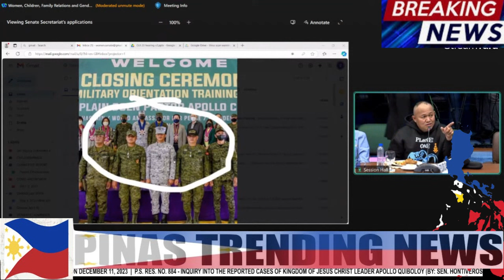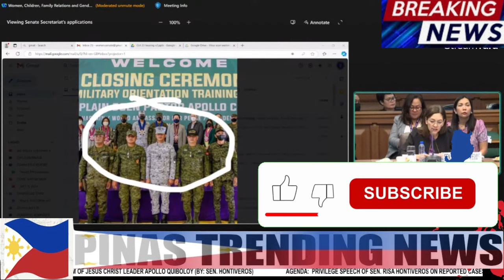𝐏𝐀𝐒𝐓𝐎𝐑 𝐐𝐔𝐈𝐁𝐒 𝐁𝐑𝐈𝐆𝐀𝐃𝐈𝐄𝐑 𝐆𝐄𝐍𝐄𝐑𝐀𝐋 𝐏𝐀𝐋𝐀! 𝐒𝐄𝐍𝐀𝐓𝐄 𝐇𝐄𝐀𝐑𝐈𝐍𝐆!!!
Comedy Bar: May bayad ang tawa
You can use this content no copyright:
VPsara
Duterte Latest News